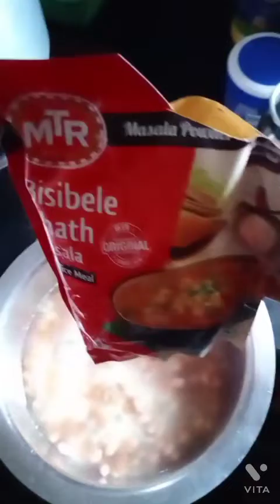Bisi bele baath (homemade)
The best homemade recipe for a finger licking bisi beele baath that will make your whole family happy.